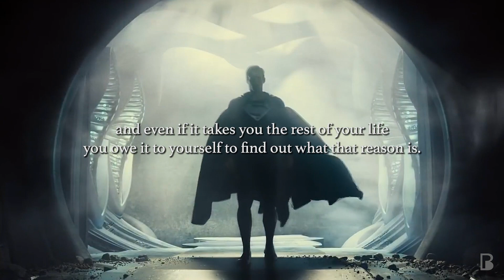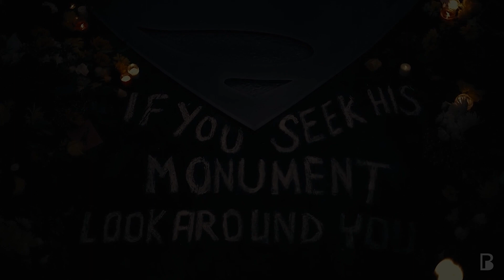The Man of Steel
Man of Steel will forever be one of the most inspiring movies I’ve ever seen. Henry Cavill’s performance of Superman will always be remembered. I respect James Gunn’s plan, but Henry deserved better.

superman, man of steel, m83, my tears are becoming a sea, the man of steel, henry cavill, dc, dceu, zack snyder, snyderverse, batman v superman, justice league, the snyder cut